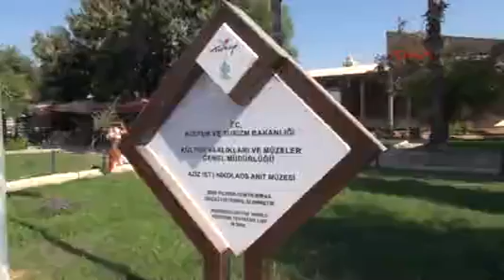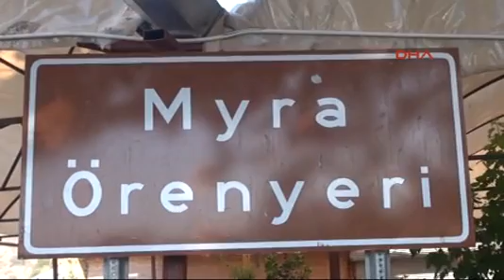Ziyaretçi rekoru kırıldı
ANTALYA'nın Demre İlçesi'ndeki Noel Baba Müzesi'ni gezenlerin sayısı geçen yıla göre ikiye katlandı. Müzeyi 7 ayda 141 bin kişi gezdi, 1 milyon 819 bin lira gelir sağlandı.